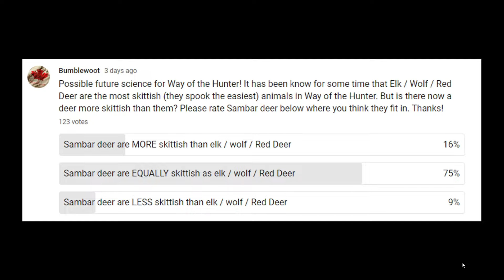Sambar VS Red Deer VS Elk - The Great Spook Showdown! Way of the Hunter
"Way of the Hunter provides a highly immersive, completely integrated experience amongst stunning wildlife with true to live animal group behavior. Witness the changing of complex ecosystems that react and adapt to your input. Learn what it means to be a true hunter and put your skills to the test."